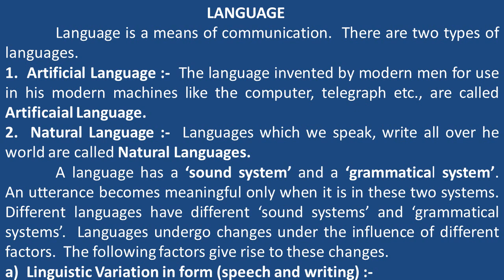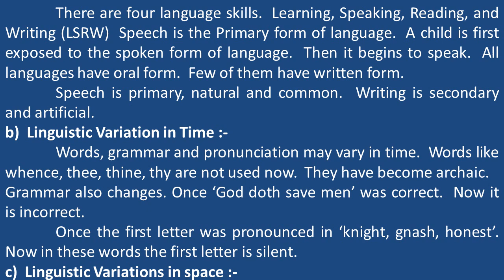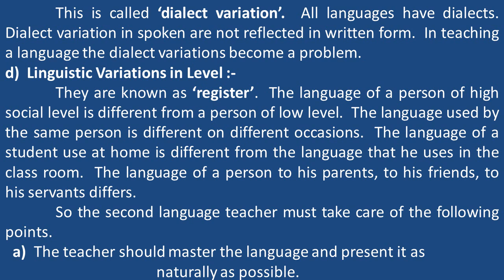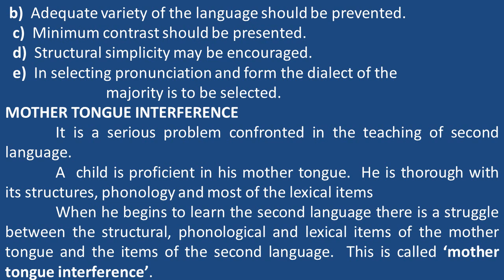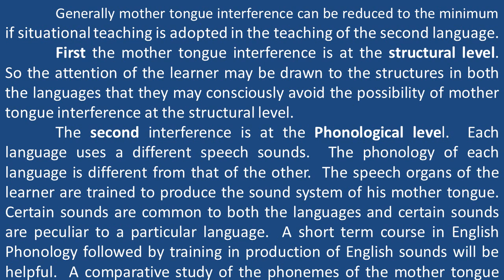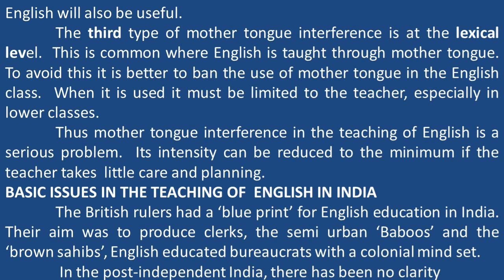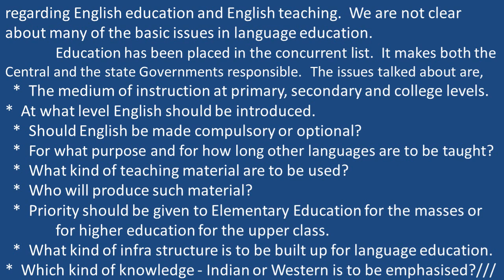ENGLISH LANGUAGE TEACHING - 1/Language, Mother Tongue Interference, Basic Issues in Teaching English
ENGLISH LANGUAGE TEACHING - 1 / Language, Mother Tongue Interference, Basic Issues in the Teaching of English in India

BHARATH RAVINDRAN.